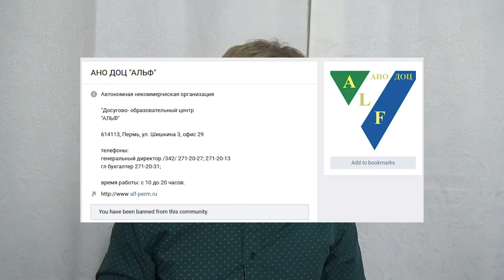How I Was Targeted by a Child Sex Offender (re-upload)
Re-upload of the video YouTube had previously removed sex offender's privacy violations. The title is pretty much self-explanatory.

Sasha Bykov.
Amsterdam, NL.